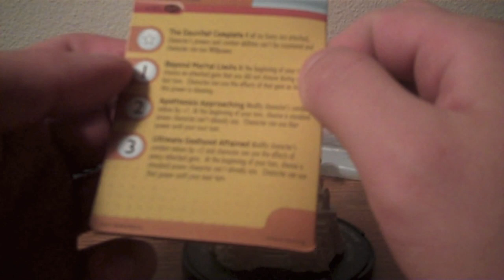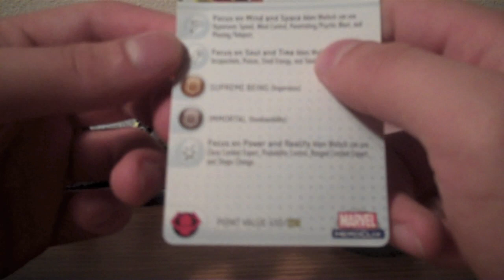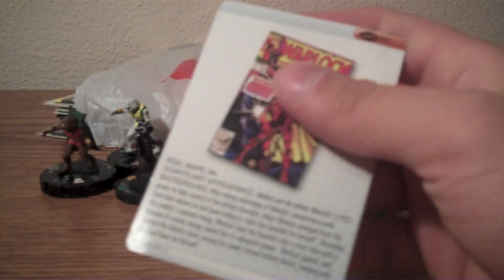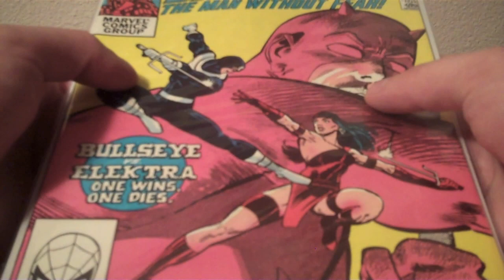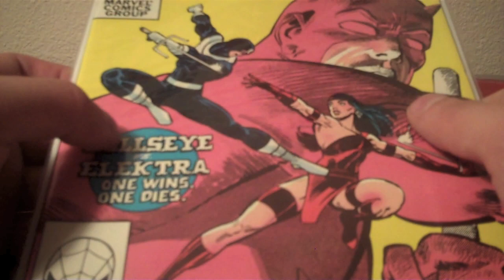Wednesday Night Clix with MrGonzo032 - Infinity Gauntlet Round 1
A look at some comic pick ups and results from the first round in the Infinity Gauntlet Heroclix event!